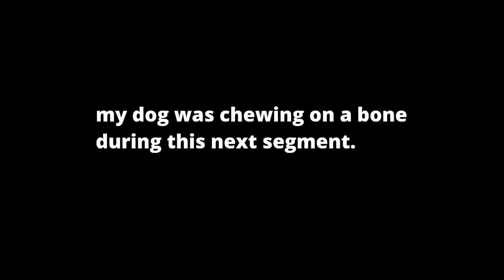Trying Foods I Hate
In this video, I eat foods that I hate. Some things I haven't tasted since I was a kid, but it was mostly okay.

Music is Loyalty Freak Music, Melodies with a Beat, "Sweet They"